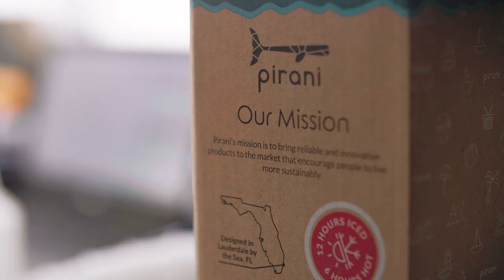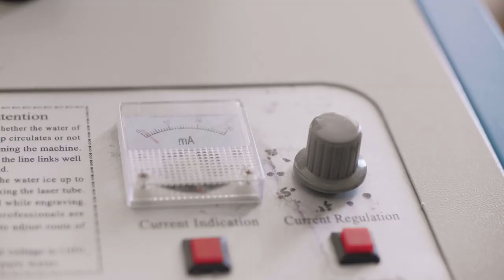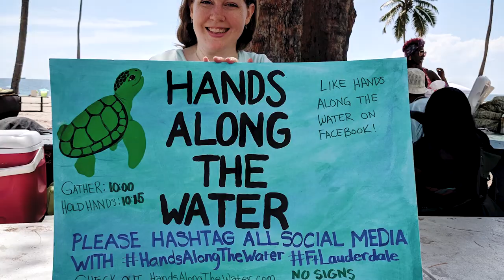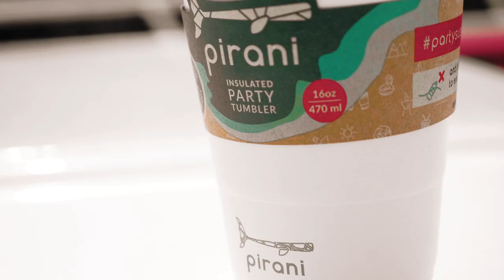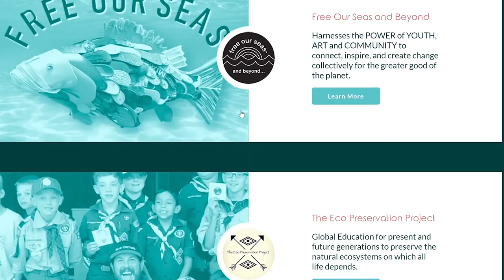Our Story - Pirani Life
This story begins with a sustainable party tumbler, your favorite party cups alter-ego. Growing up in South Florida and living an active outdoor lifestyle, Brandegee Pierce (Founder/ Designer) and Danielle Del Sordo (Co-Founder) grew tired of seeing litter scattered across their beautiful beaches. This fueled Brandegee to design the first vacuum insulated red party cup. After countless 3D-printed prototypes created in his home studio (a.k.a. the living room), he was determined to create the last party cup you will ever need and help put a stop to the billions of single-use plastic cups that are tossed every year.

VC: Yaah Productions